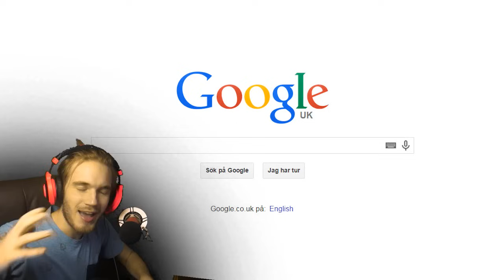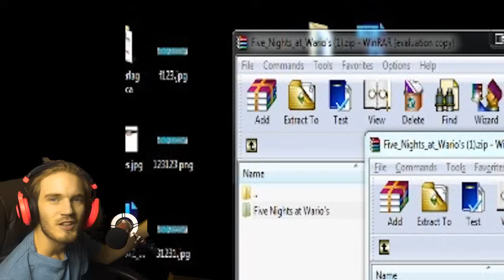FIVE NIGHTS AT FREDDY'S COPIES!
Today we play some of the best Five Nights At Freddy's copies!

Five Nights At...

Thanks for being a bro!
BROFIST .